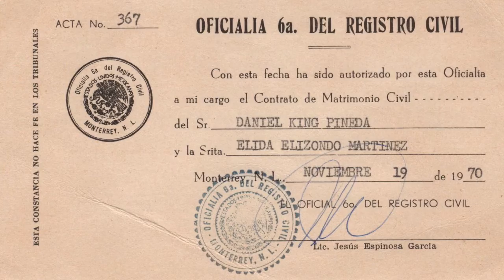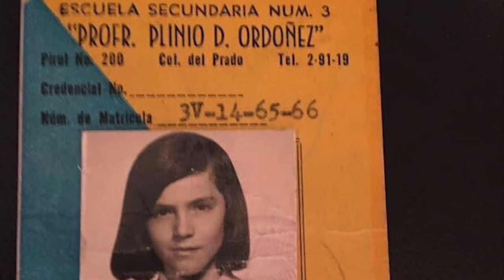Daniel y Lila 50 Aniversario